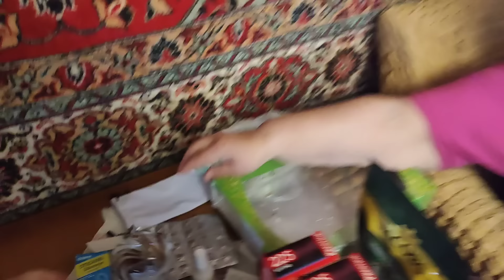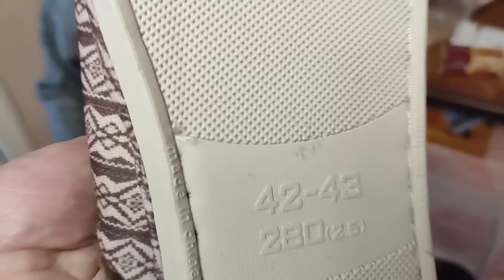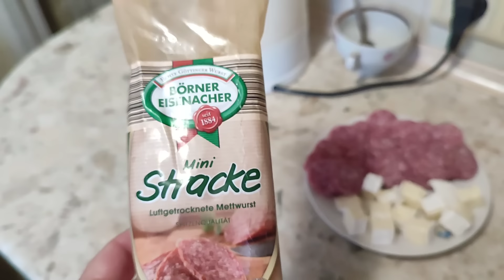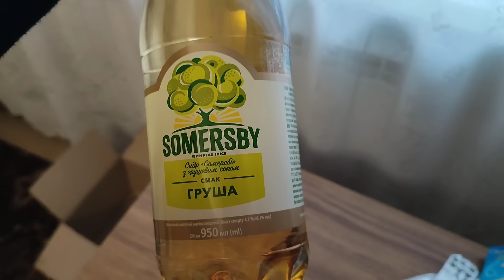ПРИЕХАЛИ К РОДИТЕЛЯМ ❤️МАМА УГОЩАЕТ)